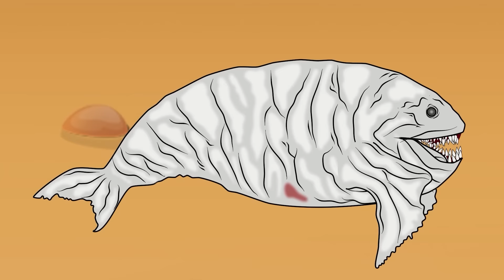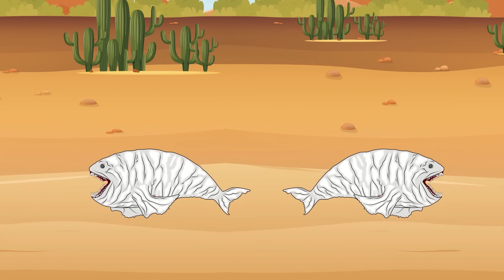Evolution Of KONG & GODZILLA: POWER LEVELS UP UNLEASHED: Who Is King Of Monsters | Godzilla Cartoon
BKT is channel with 2D animation is developed with the aim of bringing joy and creativity in everyone's mind. Go to the cinema to watch the monster hit movies and go to this animated channel to see what happens when those monsters meet.

⛔️ Copyright by ADN GROUP- Do not Reup